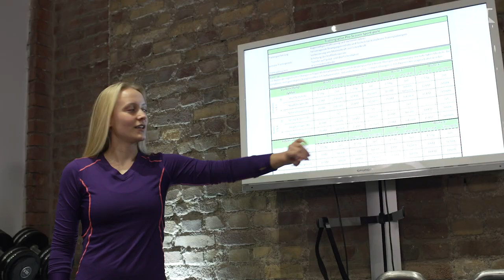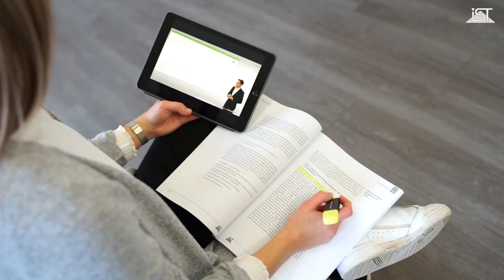Der neue Master für Trainer der Extraklasse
Der Masterstudiengang „Trainingswissenschaft und Sporternährung“ verbindet die wichtigsten Elemente, um als Trainer im Leistungssport, aber auch im Freizeit- und Gesundheitssport erfolgreich zu sein. Renommierte Experten direkt aus der Praxis vermitteln das Wissen aus Alltag und Wissenschaft. Wir stellen Euch den aktuellsten Neuzugang unter den IST-Studiengängen vor.